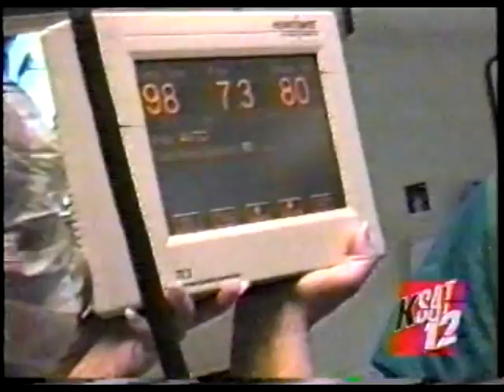FIRST MAN ON EARTH WITH FAKE HEART!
Dad got an artificial heart device and was on the news making history, 2001.